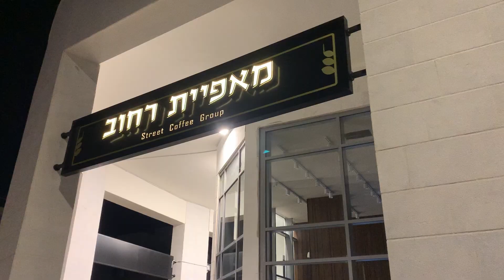המרכז המסחרי החדש ברחוב גולדה מאיר 100 מודיעין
בסרטון תוכלו לראות איך נראה כיום המרכז המסחרי החדש בגולדה מאיר 100 בערב